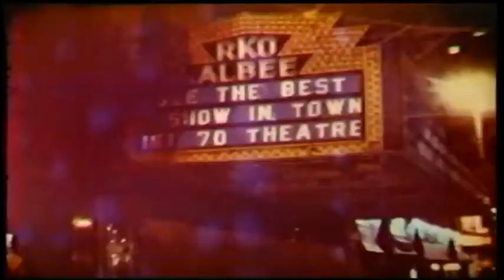Grand old Albee Theater bites the dust in 1970s downtown redevelopment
Massive marble facade now hangs on Duke Energy Convention Center.